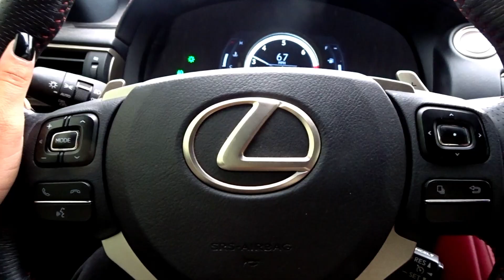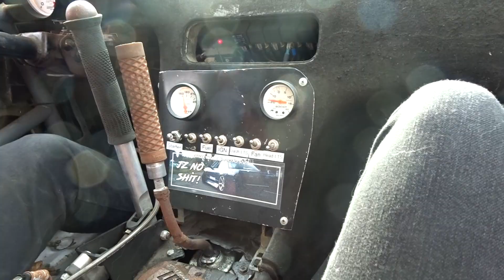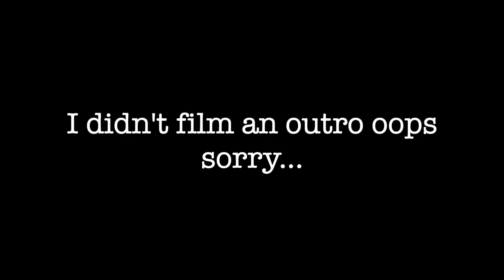Working Colorado Drift ll Skylinn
Thank you, Drift Colorado, for having me! It was such a blast I must do it again. Also, it was such a cool experience to ride in the cars thank you to those who gave me a ride.
▼▼▼ EVERYTHING you need to know is HERE ▼▼▼